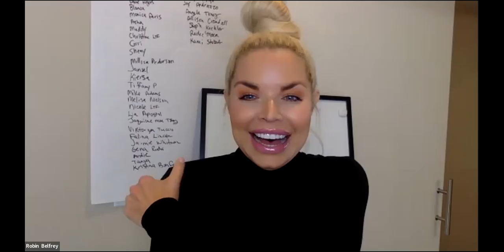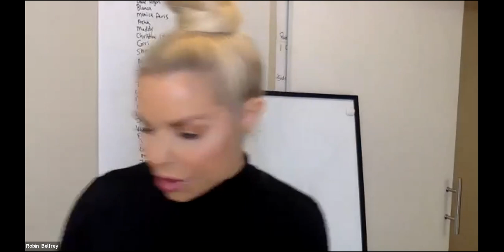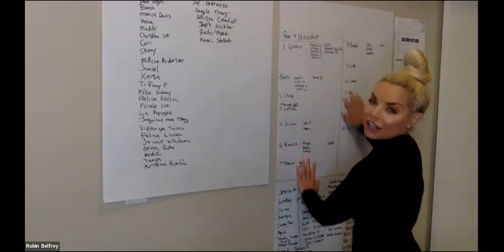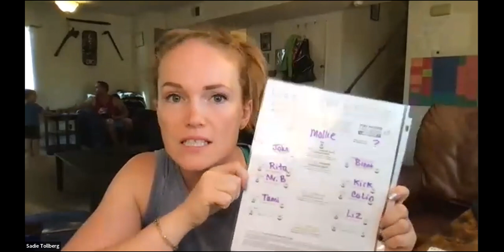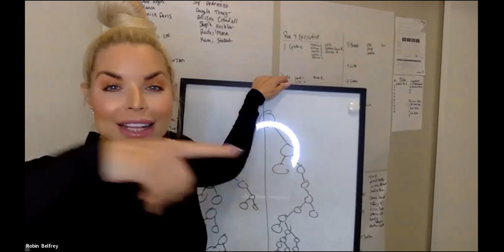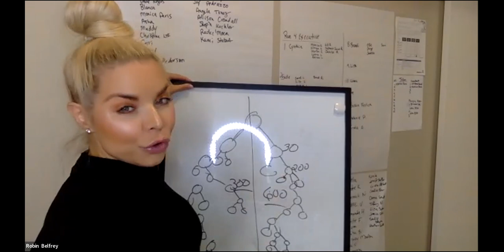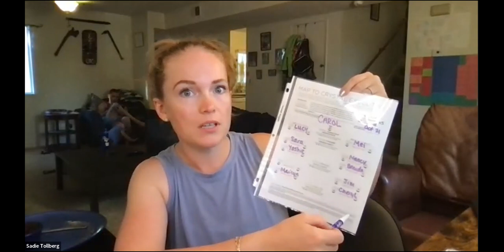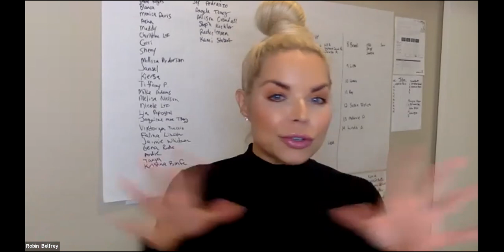Dream Team Weekly Call - Monday, August 29 / Tips on winning Tulum, Verbiage on casting the Vision